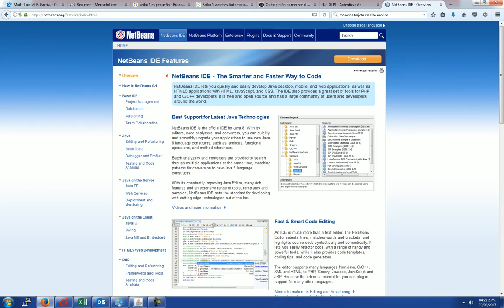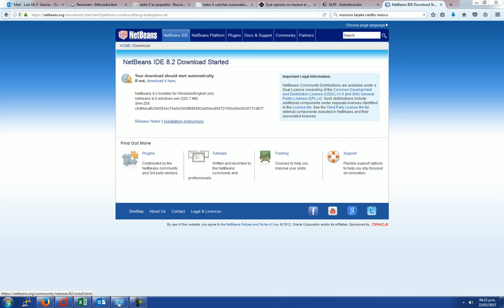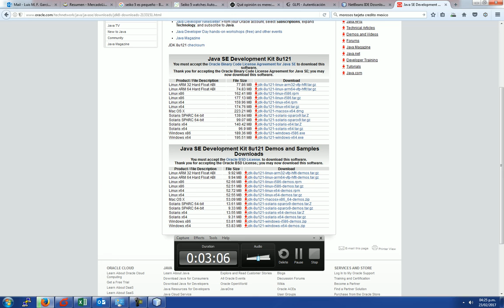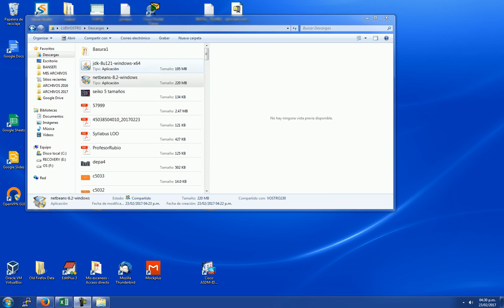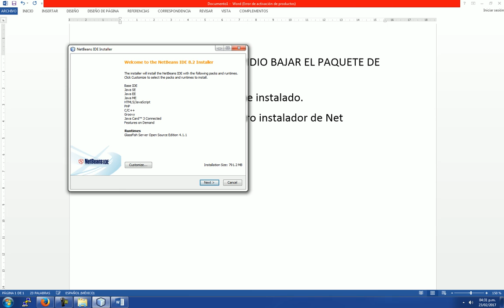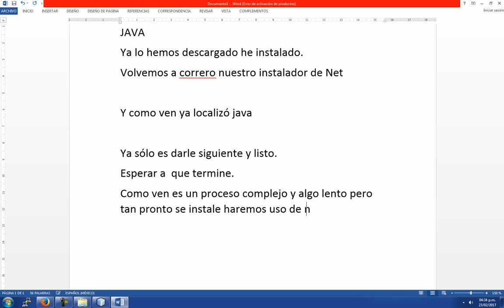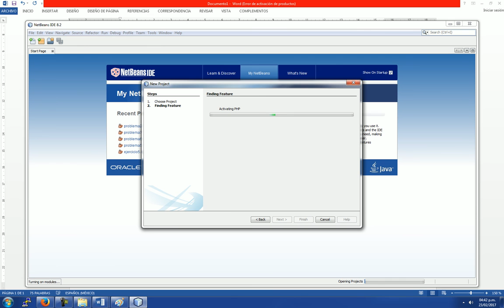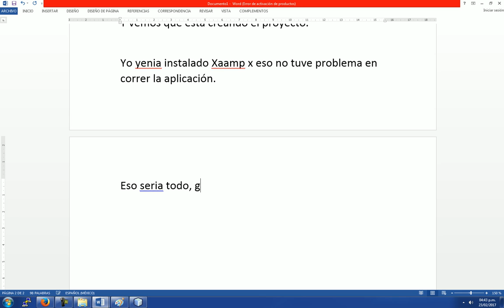Crear proyecto PHP con Netbeans 8.2 e Instalar Netbeans 8.2 y Java JDK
Aprenderemos a crear un proyecto en PHP, además de instalar netbeans desde cero con JAVA JDK.
Configuración de Netbeans para PHP.
Crear proyecto PHP en Netbeans 8.2.
Para crear un proyecto de PHP en NetBeans.
Configuración de entorno de Desarrollo PHP